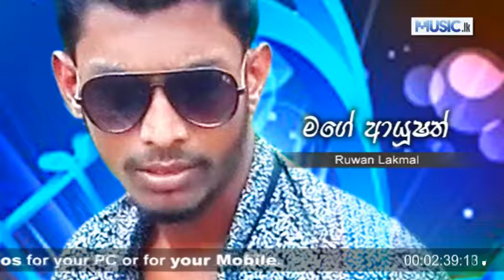Mage Ayushath - Ruwan Lakmal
Artist - Ruwan Lakmal
Enjoy and keep in touch with us..